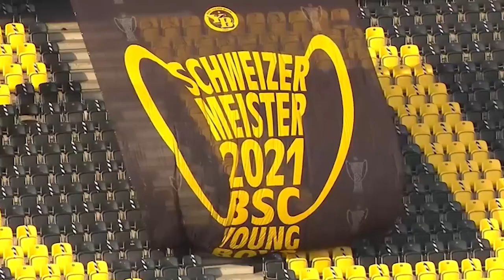DAJTO VO FUTBALE: Young Boys Bern vs. Slovan Bratislava - v stredu 28. 7. 2021 o 20:10 na Dajto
Suverénny majstrovský tím švajčiarskej ligy verzus slovenský šampión! Kto sa priblíži k Lige majstrov? Sledujte naživo na Dajto a na VOYO!